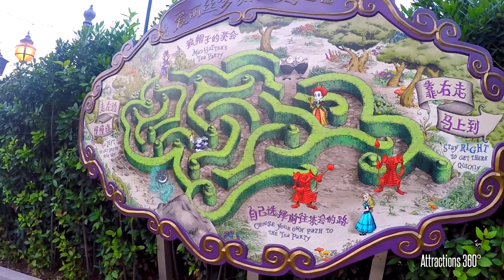[HD] Shanghai Disneyland Maze Walk-through - Alice in Wonderland Maze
A Full Walk-through of Alice in Wonderland Maze at Shanghai Disneyland.

"Wind your way through the maze of Alice’s Wonderland world to attend this delightfully mad tea party." - Shanghai Disneyland website

If you guys have the chance to visit Shanghai in the future, definitely visit Shanghai Disneyland, it truly amazing to experience it live. A day ticket to the park is extremely affordable ranging from $55 to $75 per person depending on the day you go. Off-season will be cheaper at $55.

Video shot on June 17, 2016 Grand Opening weekend of Shanghai Disneyland.